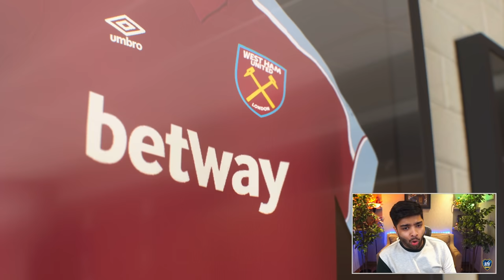I Takeover West Ham for 10 SEASONS in FIFA 22😍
In today's video, I takeover West Ham in FIFA 22 Career Mode for 10 seasons! I'm going to make West Ham the best team in the world!